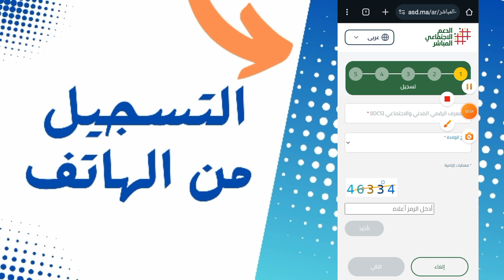كيفية التسجيل في الدعم الاجتماعي المباشر 2024 عبر الهاتف الذكي | ASD.MA